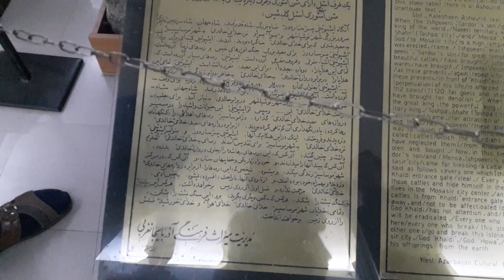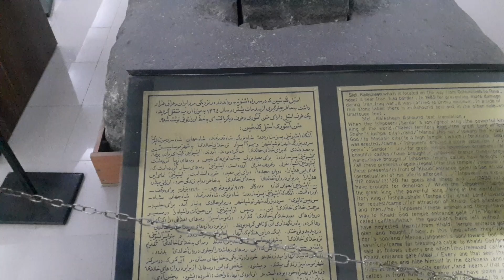İRAN URUMYE MÜZESİ 3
İran gezisi 2023
iranda gezilecek yerler